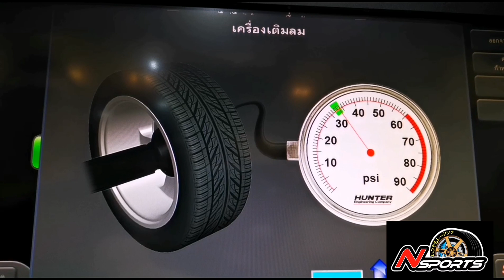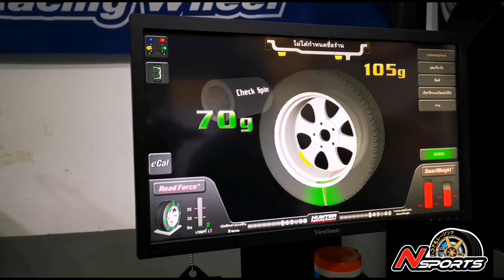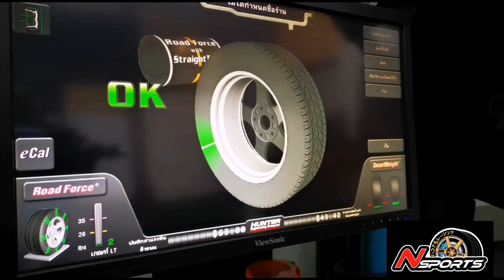Ford Everest ใส่ล้อ Rays TE37 Large PCD 20*8.5+15 จัดโปรพิเศษ พร้อมรัดยางเดิมให้เรียบร้อย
Ford Everest ใส่ล้อ Rays TE37 Large PCD 20*8.5+15 จัดโปรพิเศษ พร้อมรัดยางเดิมให้เรียบร้อย by Nsports 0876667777 Line Id:@nsports